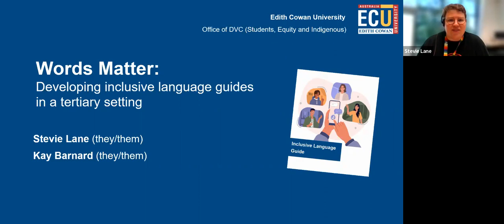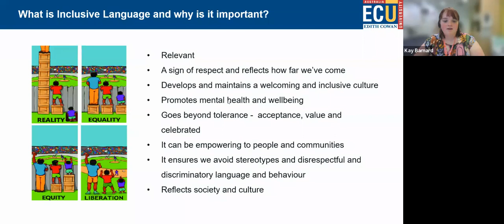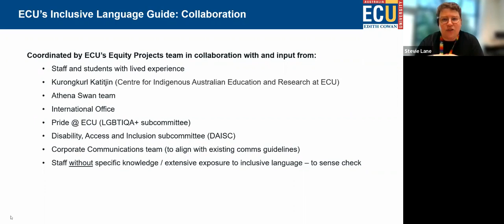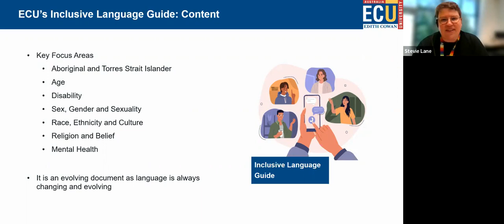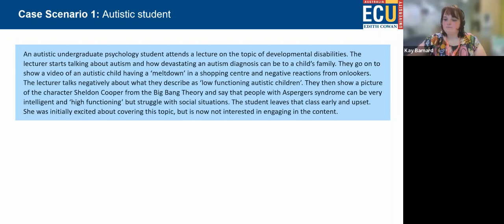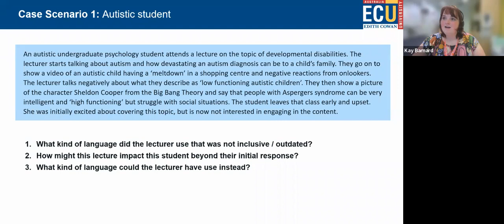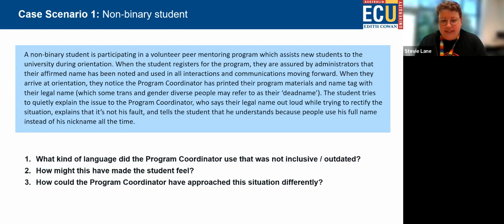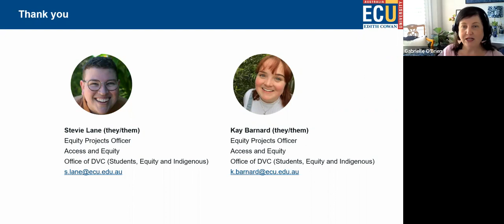ADCET Webinar: Words Matter - Developing inclusive language guides in a tertiary setting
ADCET is delighted to bring unique voices speaking on inclusion to our webinar series. In this webinar we talked about embedding inclusive communication through language guides with a particular focus on LGBTIQA+ people with disability.

Our guest speakers Stevie Lane and Kay Barnard from Edith Cowan University brought their personal lived experiences, and professional expertise as equity practitioners, and talked about the importance of inclusive language within the tertiary education context.

Having recently published their inclusive language guide at ECU, Stevie and Kay shared insights into how they collaborated to produce this publication and what it means to improving organisational culture, belonging and inclusion. (December 2022)